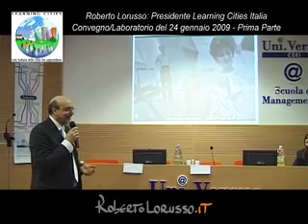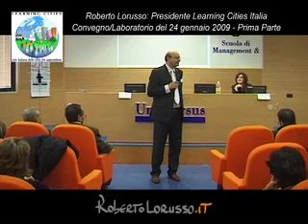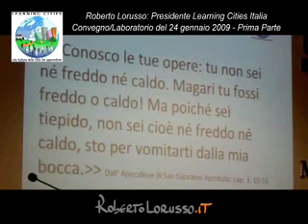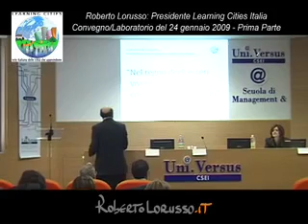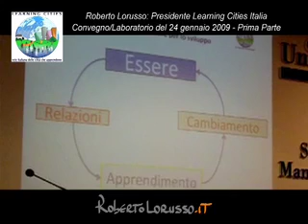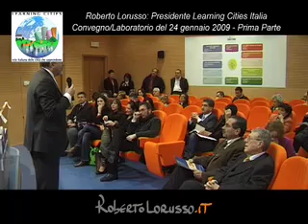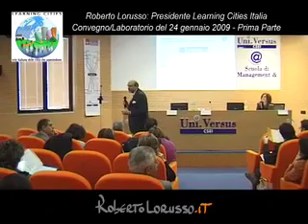Convegno annuale Learning cities Prima Parte intervento di Roberto Lorusso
Intervento di Roberto Lorusso presso Universus Bari 24 gennaio 2009. Città che apprendono. Governare per il Bene Comune.